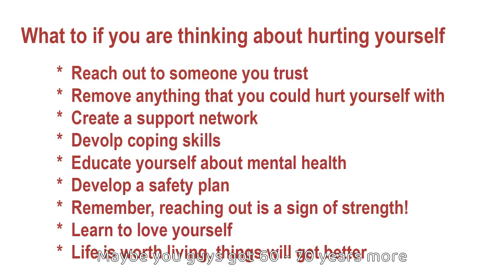James Donaldson Visits Montesano High School Feb 13 2024 Learn To Love Yourself